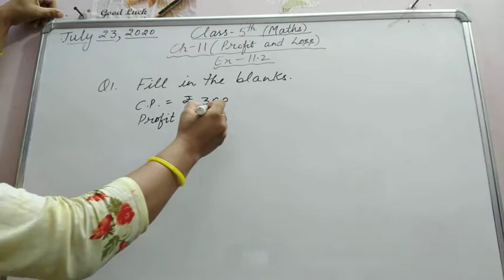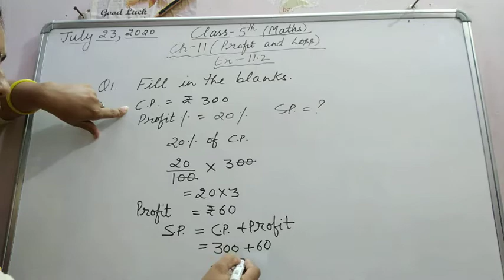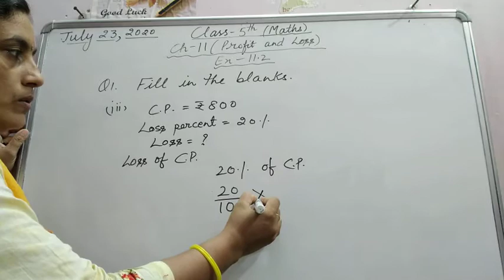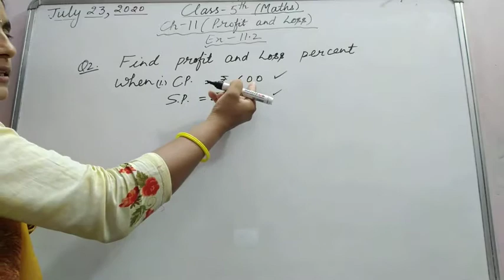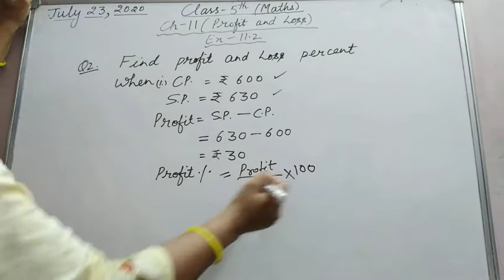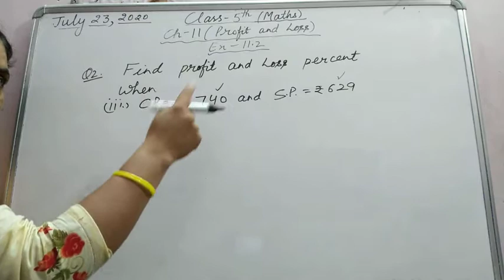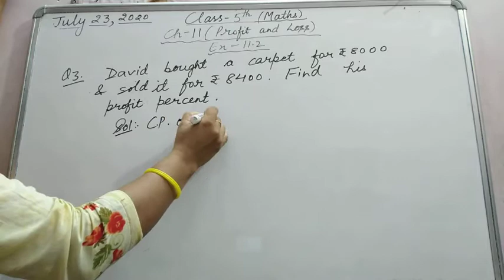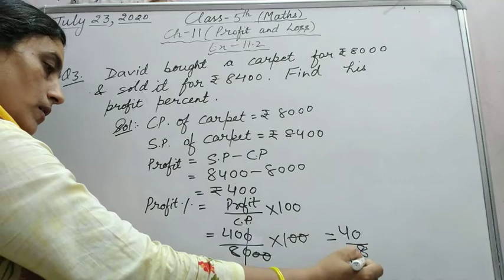ch-11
class -5th ch-11, exercise-11.2